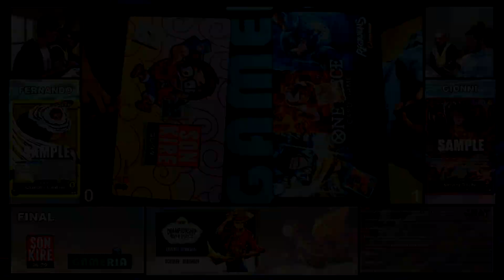Katakuri vs Rufyy RP - Finale -Barcelona Offline Championship(26.11.2023)OnePieceTCG[German/Deutsch]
One Piece Kingdoms of Intrigue German Deutsch

Heute gibt es das Finale vom Top Cut des Offline Championship hostet von Gameria vom 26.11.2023